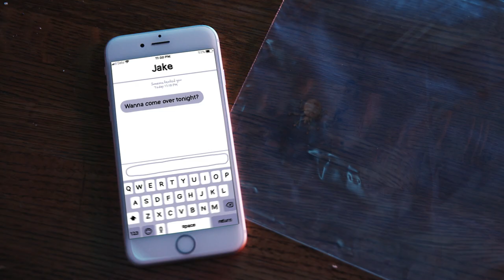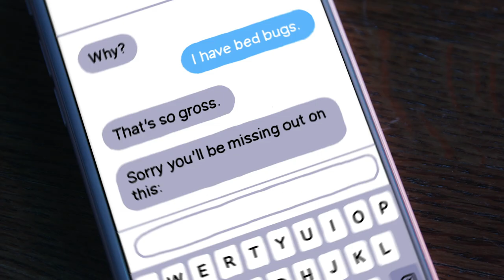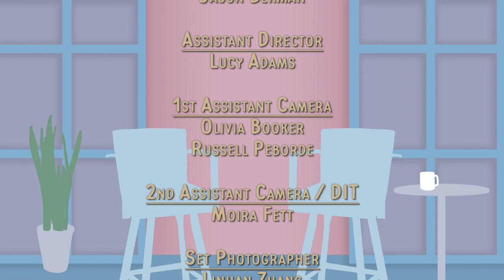Bug Bite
A millennial woman and a female bed bug form an unlikely bond while contending with toxic masculinity.

📀 “Bug Bite,” directed by Emily Ann Hoffman, uses a mix of live-action and animation to explore emotional responses to unwanted intrusions.